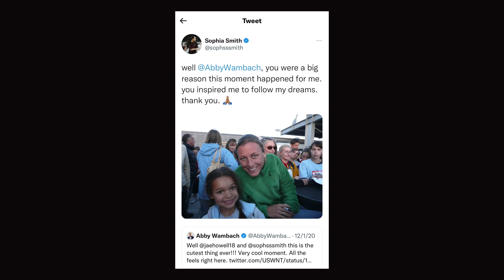SOPHIA SMITH | WHAT IT TAKES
Sophia Smith is an absolute force on the soccer field. As one of the most dominant goal scorers in the league, she was just named Most Valuable Player in the NWSL. At 22 years old, she is the youngest MVP in league history. Smith has already made herself a household name with the USWNT , most recently scoring the lone US goal against England at Wembley Stadium. In front of 90,000 fans, no less.

A clinical goal scorer, a creative playmaker, and a nightmare for defenses. Smith's energy is palpable, and her wisdom is beyond her years. We got to sit down with the rising superstar to talk about her time at Stanford, the PortlandThorns, her growth within the National Team, and her hopes for the future. The sentiment we left with? She’s just getting started.

00:00 - Passion for soccer
00:29 - Growing up with the game
00:58 - First national team camp
01:43 - Continuing the USWNT legacy
02:07 - Time at Stanford
02:25 - Dealing with injury
02:50 - Winning the national championship
04:02 - Debut in Portland
04:45 - Pressures of being an athlete
05:28 - Importance of mental health

In our WhatItTakes series, we explore the dreams, sacrifices, talent and dedication of soccer players as they navigate the path from youth soccer to professional soccer and stardom.